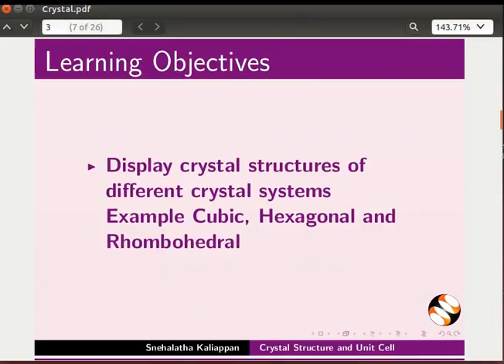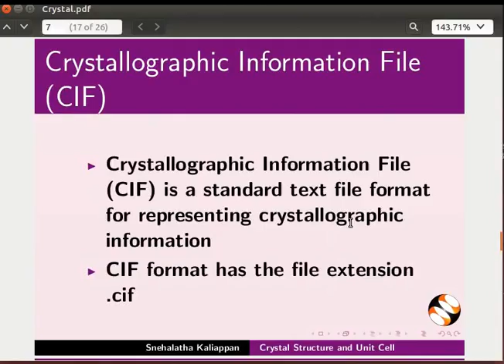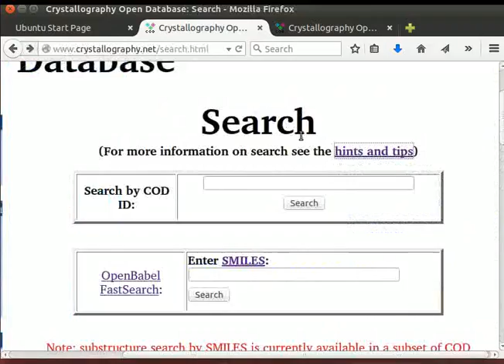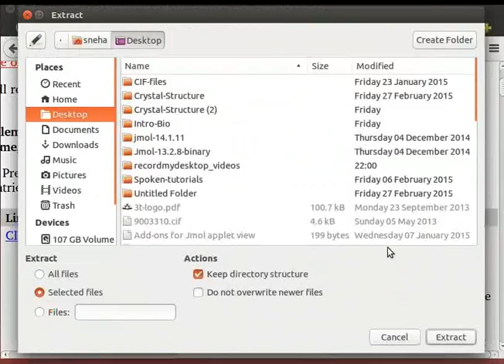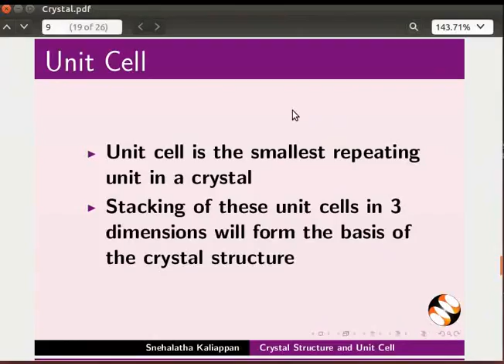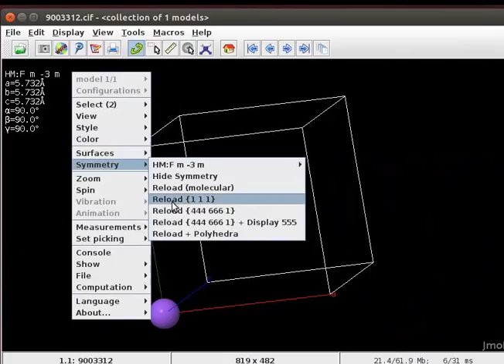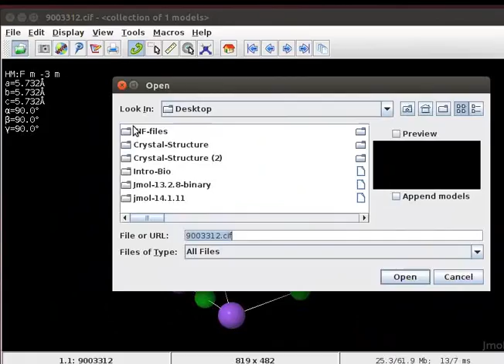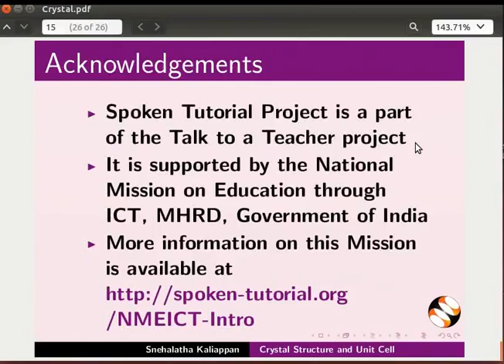Crystal Structure and Unit Cell - Bengali